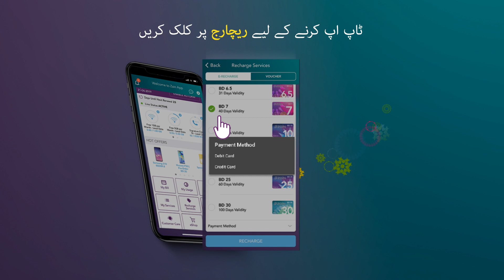Recharge Service on the Zain App - Urdu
With few clicks only, you can now “Recharge” your prepaid line through the Zain App using your credit or debit card
Download the Zain App now and recharge your prepaid line today!⁣